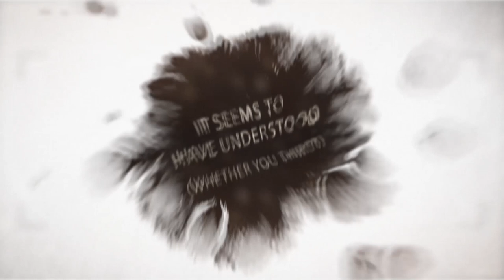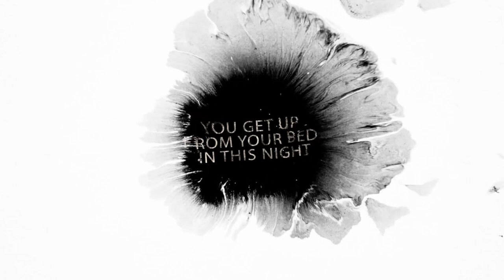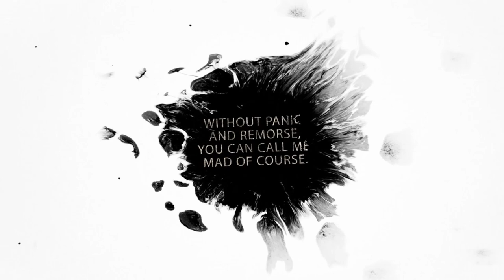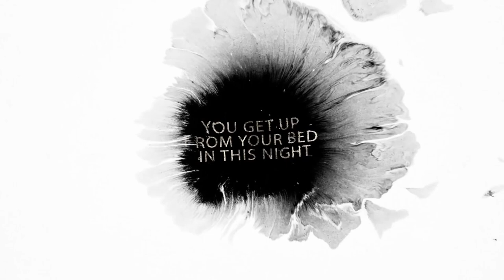7 Years Of Bad Luck - Red Wine Official Lyrics Video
7 Years Of Bad Luck's  lyrics video for 'Red Wine' from the album Jennifer's Diary

Recorded at NFRS Recording studio (Rovigo - Italy)

Lyrics:

It seems to have understood (Whether you thirst)
Without you continue to ask it.
Why don’t you poor a little wine ?
Because of red you make it gush a lot.

Continue to feast. (With nobody)
On the bodies that would eat your heart.
You’re like devil’s beasts (With red eyes)
But hell’s fire you shot with your shotgun.

RIT :
Feel like over… (You wake up with a scream in the night) (You get up from your bed in this night)
Feel like o... (You wake up with a scream in the night) (You get up from your bed in this night)
Like them…

Don’t torment you this scream ?
Don’t they prevent you by sleeping ?
You should try to sleep.
It won’t be difficult as (STOP !) the awakening !!!

Without panic and remorse,you can call me mad of course.
If you wanna try, you can stop my drop,
They are lonely and desperate, you're making me cry.

RIT